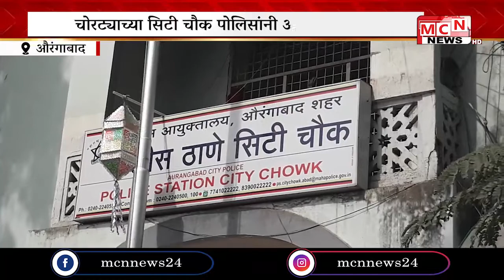दवाखान्यासमोर उभी केलेली दुचाकी लंपास करणाऱ्या चोरट्याच्या सिटी चौक पोलिसांनी मुसक्या आवळ्या आहे